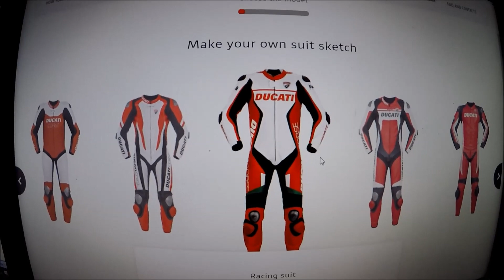Ducati Sumisura @ Ducati Zaltbommel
Ga in stijl op je Ducati!

je eigen Ducati Dainese motorpak en laat hem in onze showroom opmeten.

Een Ducati Dainese motorpak op maat is er vanaf € 1.975,-

Informeer naar de mogelijkheden, we helpen u graag!